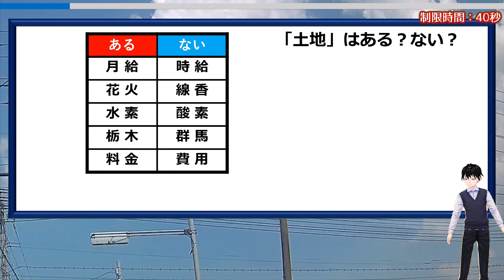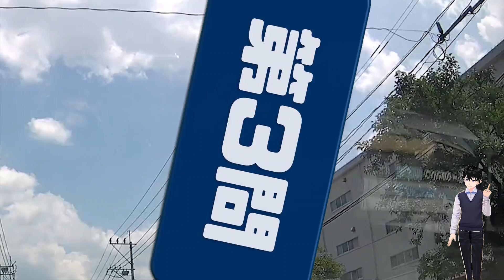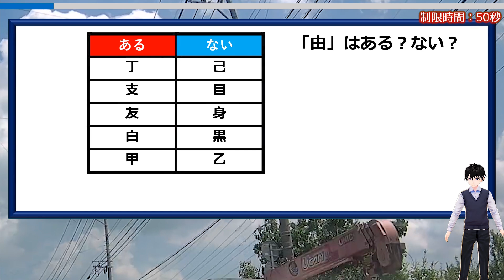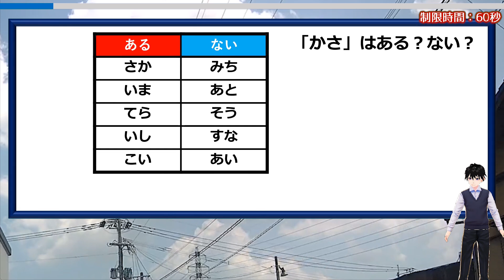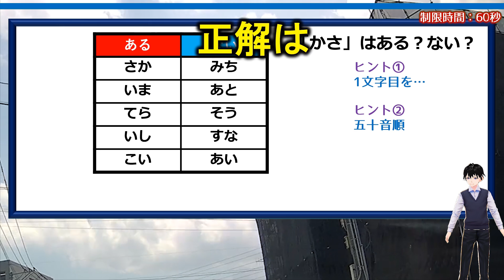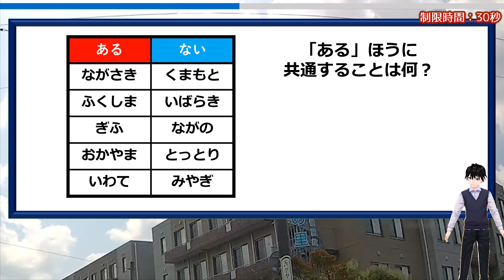【あるなし問題】難しい知識はいらない言葉脳トレ！5問！おまけつき！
「ある」ほうで共通して成り立つことを考え、問いに答えてください。
難しい知識は不要ですがかなりの知能は要求されます。
解けたらスカッとしますので、ぜひ挑戦してみてください。

背景動画素材：オリジナル

【WEBサイト】
ネタファクト

ワールドファンシー